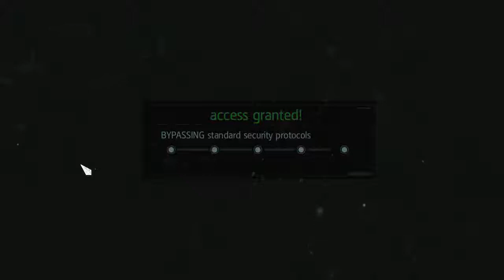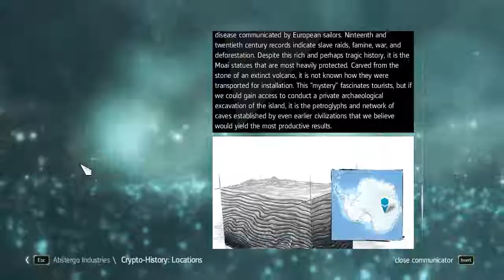Assassin's Creed 4 Black Flag - Seq 07 Abstergo 03 Corporate Pressure Pt 5/6